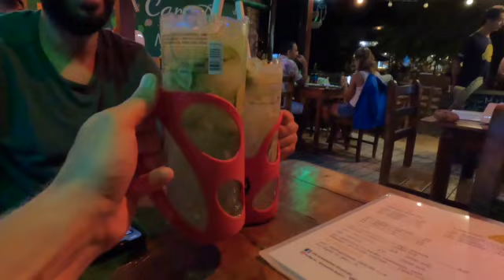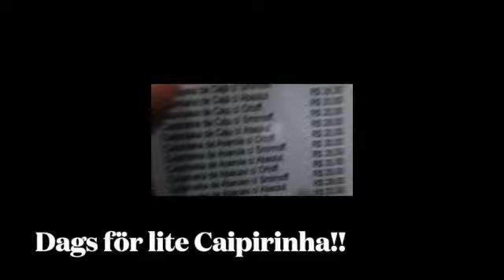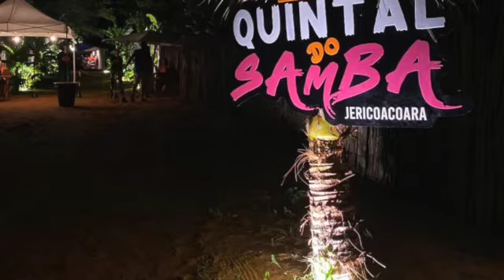Jericoacoara och en och annan Caipirinha!!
Följ med mig när jag flummar runt i Jericoacoara. Denna videon borde ha varit ett betalt samarbete med Caipirinha och Google translator :D.